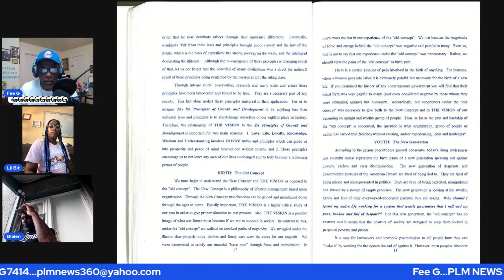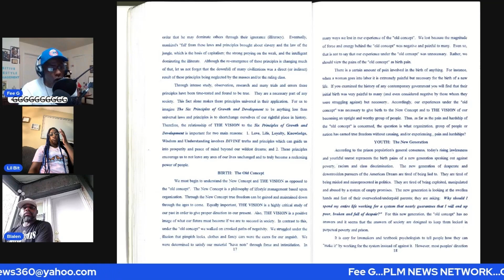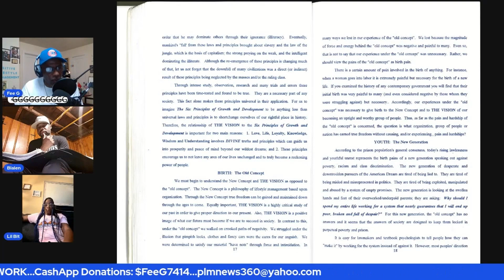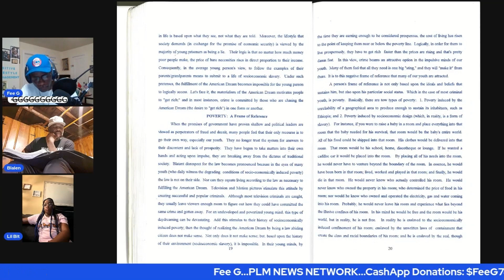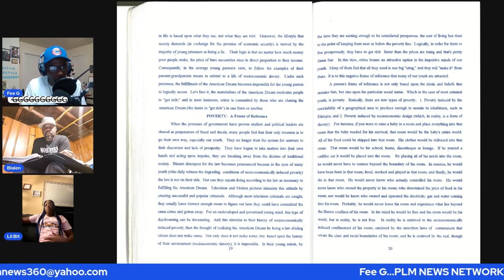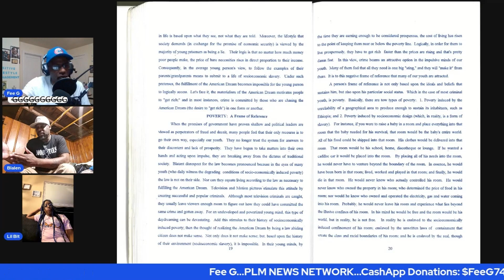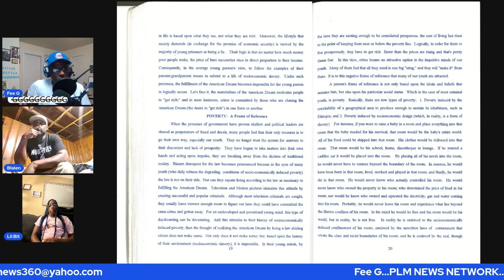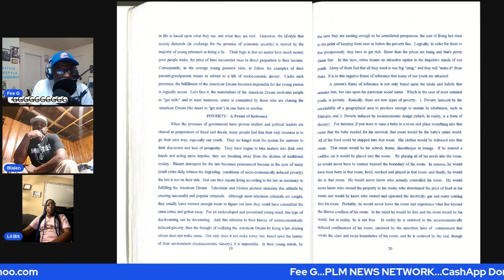Blueprint Revealed Podcast/Ep 4/ The Vision...Youth: The New Generation